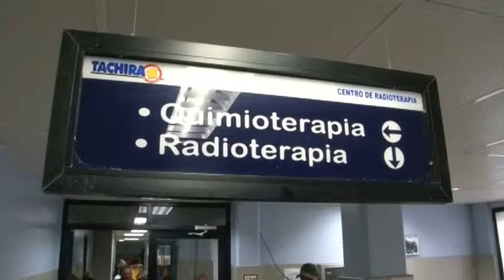Remodelan en Hospital Central de San Cristóbal área para Quimioterapia y Radioterapia